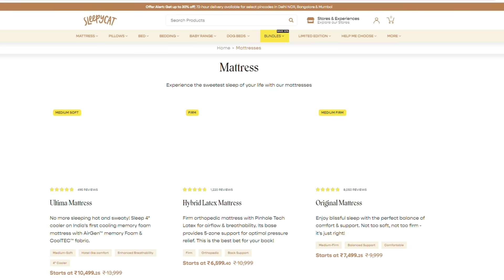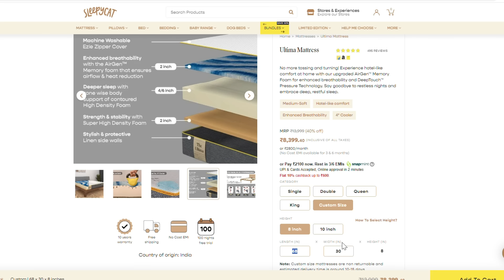Hotel Like Comfort With This New Mattress 🛌 || SleepyCat Mattress || Indian Mom Studio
Welcome to our SleepyCat mattress review! 🛌 In this video, we'll share our thoughts on SleepyCat's incredible range of mattresses, designed to help you achieve the perfect night's sleep.

SleepyCat offers a variety of options, including soft, medium-firm, and firm mattresses, making it easy to find the ideal fit for your sleep preferences.

Ordering a mattress from SleepyCat is a breeze, especially when compared to other mattress brands. No more confusion with a gazillion choices! 😅 We believe in keeping it simple, just like SleepyCat.